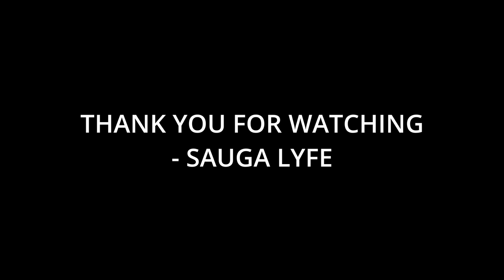The Biggest One Hit Wonders Of Hip Hop